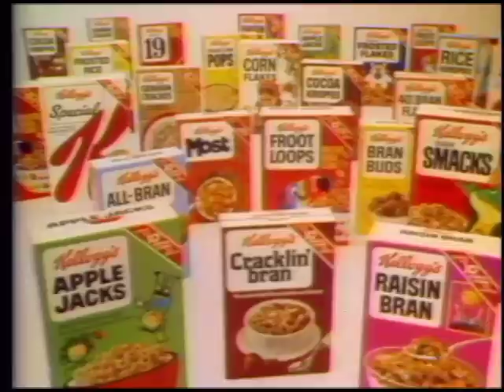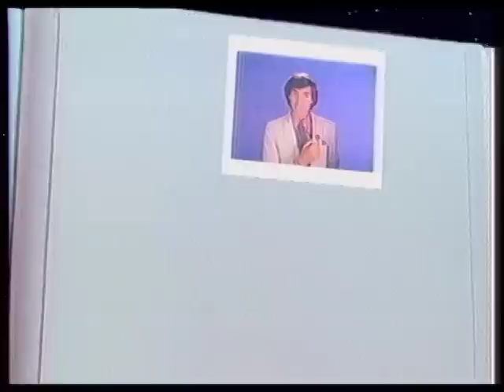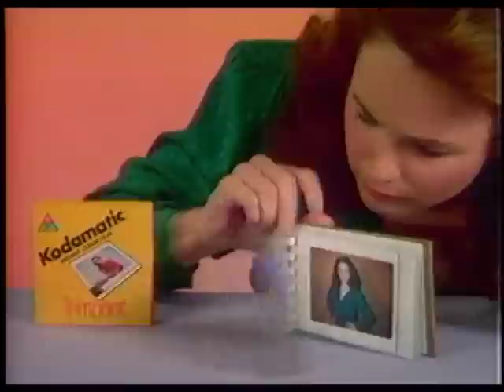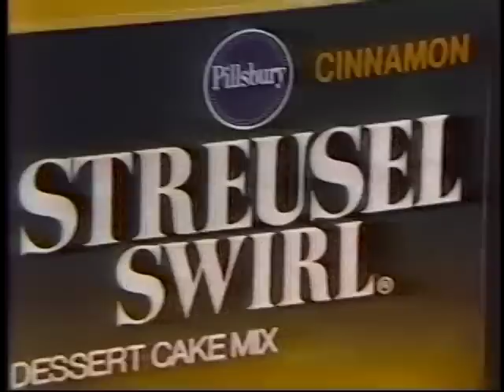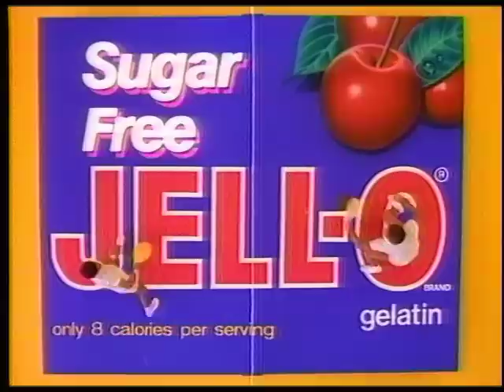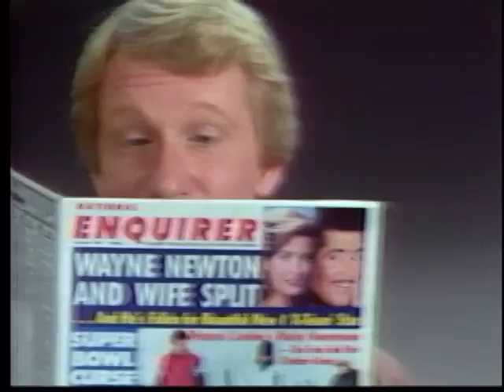Vintage Television Commercials - 1980s - Part 1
This is a compilation of mostly national television ads that aired during the early and mid-1980s. They originate from off-the-air VHS recordings.

Some of these spots are masterpieces. They provide a glimpse into an era of TV broadcasting when the commercial breaks often were as interesting and well produced as the programs they interrupted.